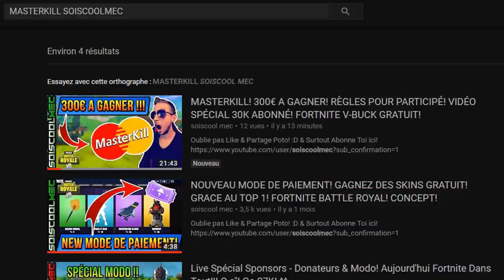NOUVEAU MYSTÈRE SUR FORTNITE BATTLE ROYAL! LES TÉLÉVISEUR NOUS CACHE QUELQUE CHOSE! LAMA!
Vidéo CoD IW Zombie:
Clés Illimité:

Octobre: "soiscool10"
Novembre "soiscool11"
Décembre "soiscool12"
Janvier "soiscool01"
Mars "soiscool03"
Etc...

Top Don!!!
Joohny34 - 300€
187 COD CreV al-pha-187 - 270€
Dropdead_boy - 268€
Loic Hemon - 185€
AmneesiaaKush - 158€
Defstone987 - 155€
BlackFires - 149.5€
Tibo's - 100€
Donovan - 95€
Audrey Marley - 80.5€
Stéphane - 80€
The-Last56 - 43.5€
Allan - 40€
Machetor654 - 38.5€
Olivier - 30€
Zaro Clan - 27€
LeGameurDu59 - 25€
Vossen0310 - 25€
PREDATOR 33 - 23€
SkYzZo - 20€
Akim - 20€
ray-p-8 - 20€
RimkusRsl - 20€
Melvyn Riblon - 20€
BahamutChaos1 - 17€
D4FT-P3DR4U - 15.5€
K07C - 15€
NexTaz - 10€
Dryz Glitcher - 10€
Cédric - 10€
Zartekgamer - 10€
Xx_rohn25_xX - 10€
dg_smads - 8€
kvvd-Xday_zX - 7€
RayZen SeleKtoR - 7€
Alexandre - 6€
LpkAyaa - 6€
BryanBancilhon - 5€
Delta-Glitching - 5€
Creeper2000 - 4€
Luaz - 4€
MissShanna - 3€
Xteii GueshStar - 2€
SkibzFr - 2€
FZX - 2€
RoWneX - 2€
ThibaultMarin - 1€
CorentinDeschamps - 1€
As Te - 1€
Maxence-n - 1€
Dark - 1€

Musique Outro!